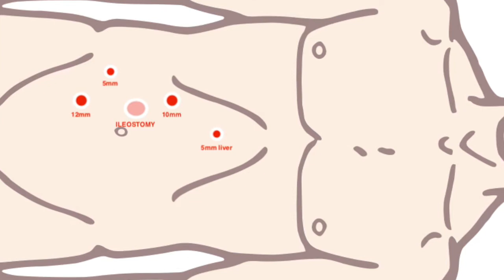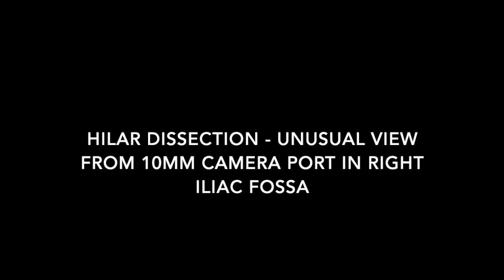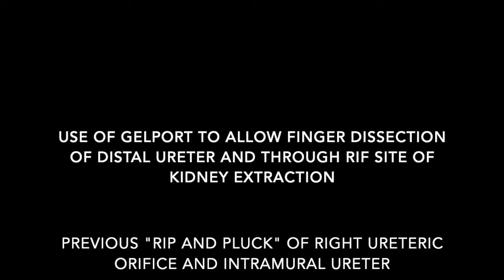Does a panproctocolectomy and ileostomy prevent a right laparoscopic nephroureterectomy?